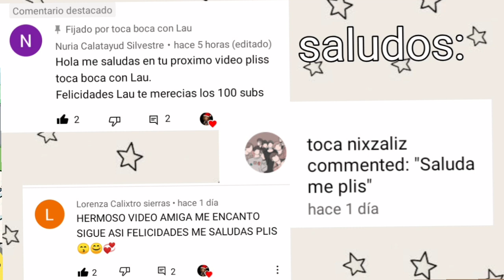HOUSE TOUR NAVIDEÑO☃️❄️ -tocabocaconlau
ya es navidad ☃️